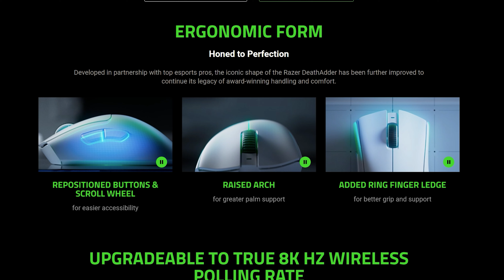ЕДНА ГОДИНА С RAZER МИШКА ЗА 300ЛВ